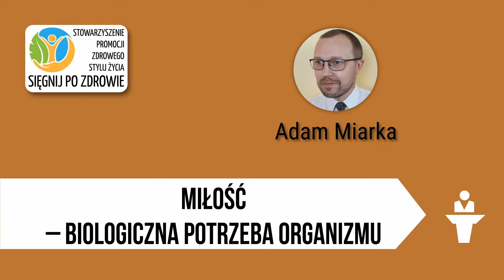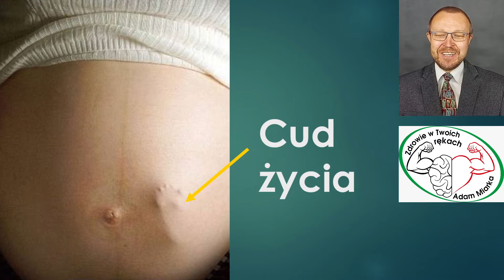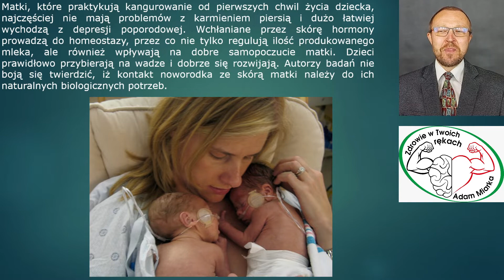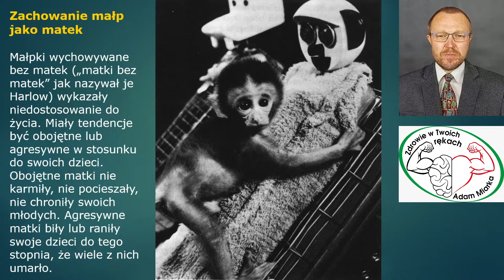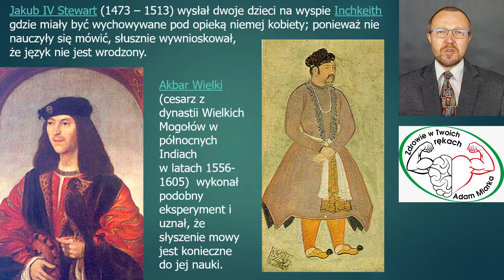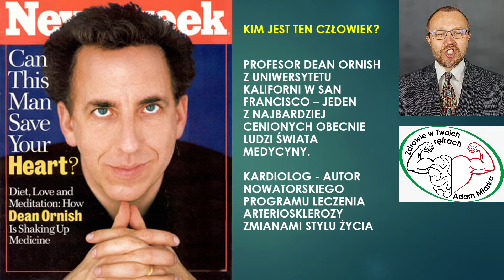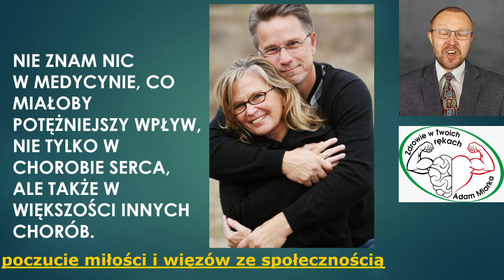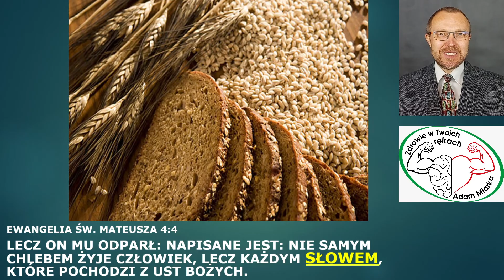Miłość – biologiczna potrzeba organizmu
Nagranie wykładu Adama Miarki pt. "Miłość — biologiczna potrzeba organizmu", którego dokonano w maju 2021 roku dla Stowarzyszenia Promocji Zdrowego Stylu Życia – Sięgnij Po Zdrowie.

Wykład omawia miłość i emocjonalną bliskość jako biologiczne potrzeby organizmu. Za przykład służą między innymi eksperymenty na zwierzętach, których ze względów humanitarnych nie można by prowadzić na ludziach, ale wnioski z nich pokazują, że skoro zwierzęta tak bardzo potrzebują miłości, zwłaszcza młode osobniki, to o ileż bardziej ludzie! Doświadczenia te ukazują dalekosiężny wpływ doświadczania miłości lub jej braku nawet u dorosłych osobników.

Poznają Państwo ciekawe porównania dwóch oddziałów wcześniaków w renomowanym szpitalu na Florydzie (USA) i to, jaka drastyczna w efektach opieki nad wcześniakami na tych oddziałach wynikała tylko z położenia oddziałów — jednego na czwartym, a drugiego na siódmym piętrze.

Prelegent opowiada o wpływie okazywania miłości na rozwój dzieci, szczególnie pokrzywdzonych wcześniaków. Wskazuje na niesamowite korzyści płynące z kangurowania wcześniaków.

W wykładzie przedstawione zostały wnioski płynące z doświadczeń, które — na szczęście — dziś byłyby nie do pomyślenia, m.in. obserwacji prowadzonych setki lat temu na dzieciach przez dociekliwych władców, w tym eksperyment deprywacyjny Fryderyka II, który chciał się dowiedzieć jaki jest wrodzony język każdego człowieka.

Poświęcono także uwagę jednemu z najbardziej obecnie rozpoznawalnych w świecie autorytetów w medycynie, prof. kardiologii Deanowi Ornishowi z Uniwersytetu w Kalifornii oraz wynikom jego zdumiewających badań.

Usłyszą Państwo jak prof. Ornish dokończył zadanie: „Nie znam nic w medycynie, co miałoby potężniejszy wpływ, nie tylko na choroby serca, ale także na większość innych chorób, niż...”.

Zapoznają się także z tym, jak w postępie medycyny i odkryciach wpływu miłości na zdrowie pomagają niezwykłe przypadki związane z karmieniem królików doświadczalnych.